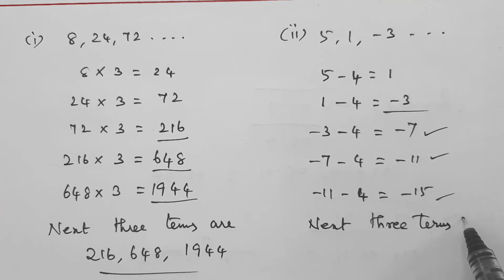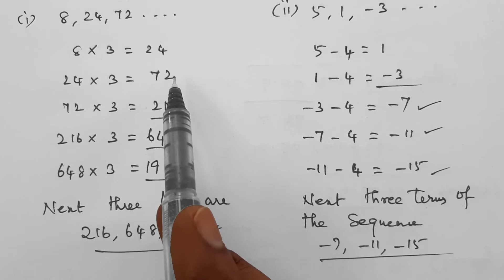Class:10 | Numbers and Sequences | Ex:2.4 | Q.No:1 | MATHS LIGHT - A K Rajadhurai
பத்தாம் வகுப்பு | எண்களும் தொடர்வரிசைகளும்| பயிற்சி 2.4 | வினா எண் 1